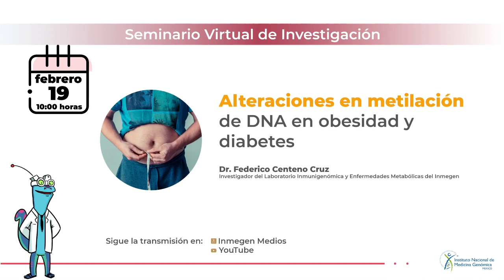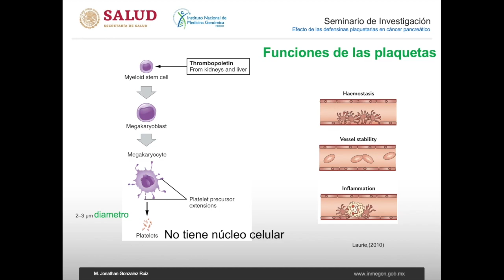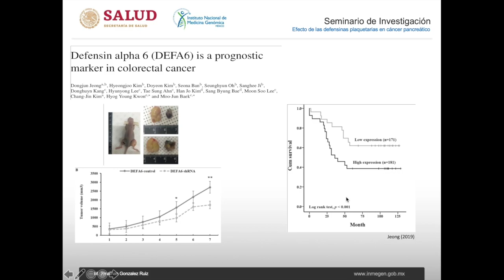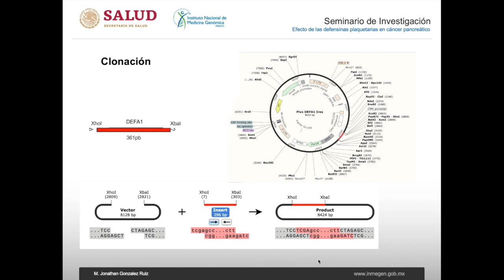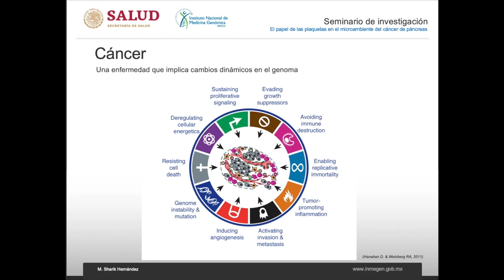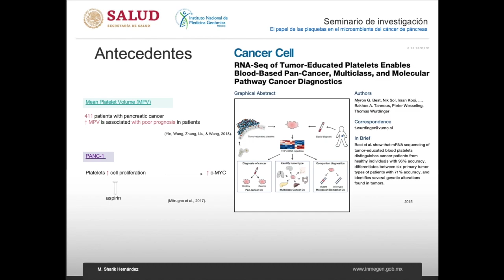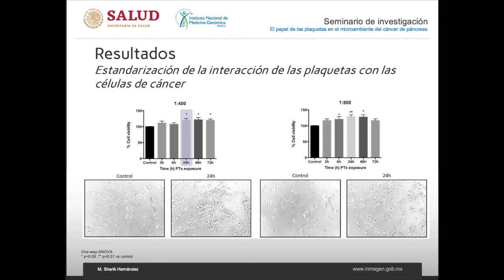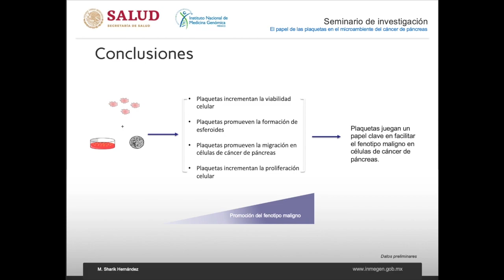Las plaquetas y el cáncer: causa o epifenómeno. Estudios preliminares in vitro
En este seminario contaremos con las presentaciones de Jonathan González y Sharik Rizo, quienes nos hablarán sobre los proyectos de doctorado que realizan en el Laboratorio de Genómica Funcional del Cáncer del Inmegen.